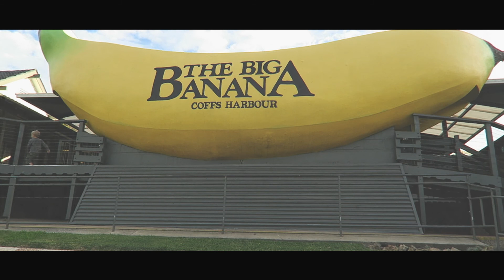SPLENDOUR IN THE GRASS 2016 AFTERMOVIE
Some footage from Splendour In The Grass Festival 2016.
Featuring Flume, Hermitude, Ziggy Alberts, Boo Seeka, Sticky Fingers.

SONG // Lastlings - Chills

snap: ALPGC

The Daydreamers is a concept I came up with when I wasn't really sure what I wanted to do with my life after high school. All I knew was that I wanted to be creative and this is when I began experimenting with videography.

If you read the whole description box comment-
"This video made me daydream"